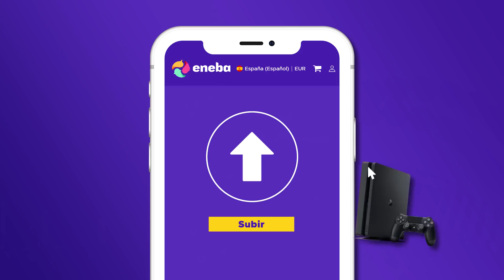BOOOM! El BOMBAZO del año! Microsoft COMPRA Activision Blizzard por 70$ Billones! SON IMPARABLES!